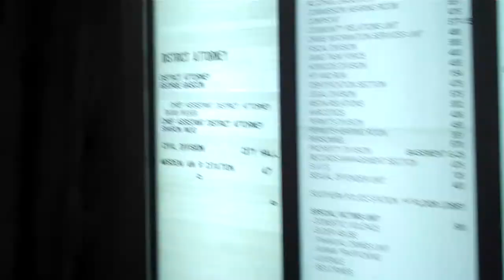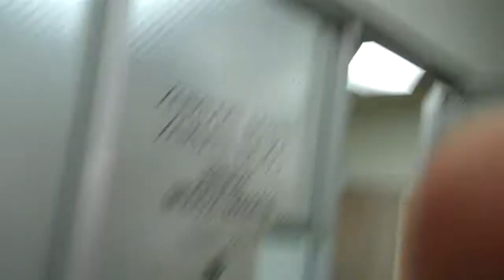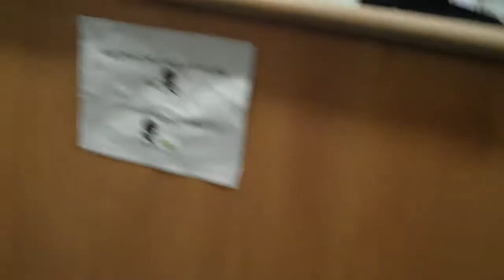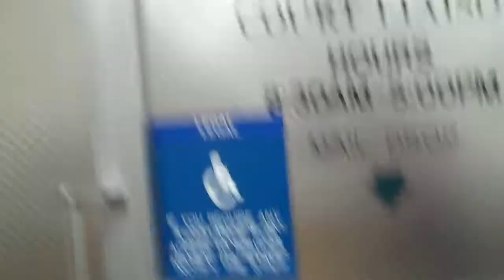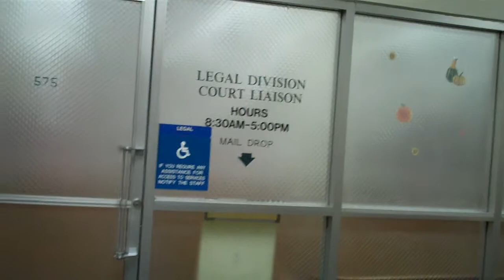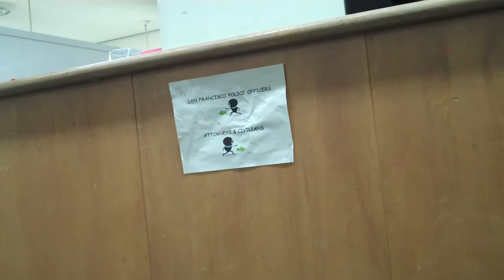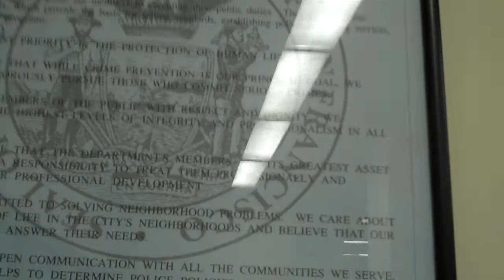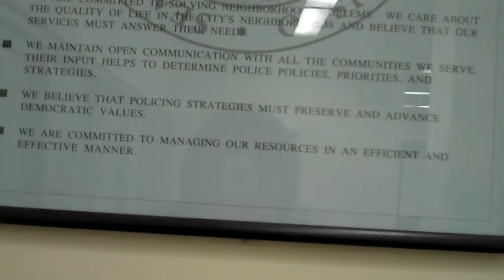111813 SFPD'S Legal ??? SNAFU, IDR, SUNSHINE, POLICY, VIDEO, ILLEGAL 5150, LGBT Liason